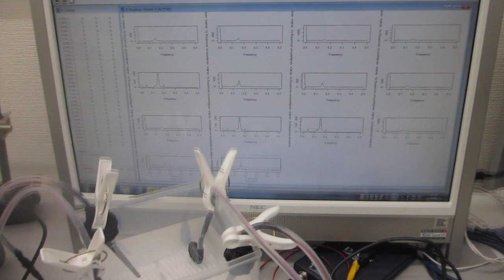超音波プローブの製造・調整技術（超音波システム研究所）